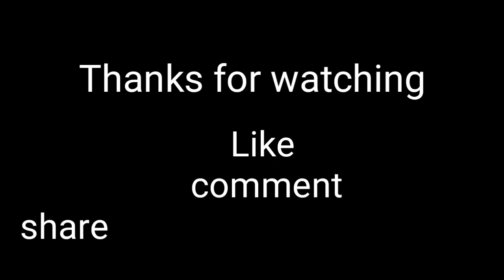India becomes 5th largest economy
भारत दुनिया में 5 वी सबसे बड़ी अर्थव्यवस्था बन चुका है